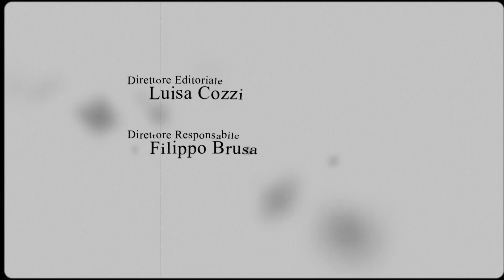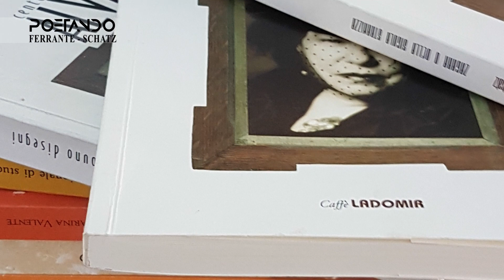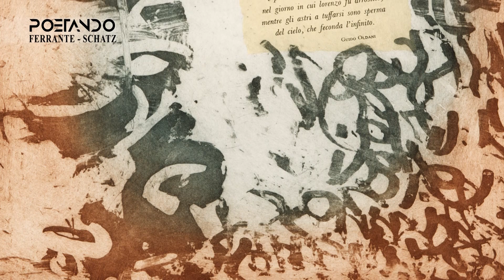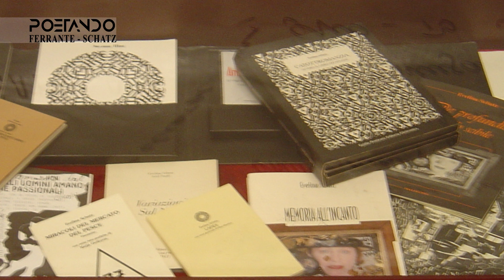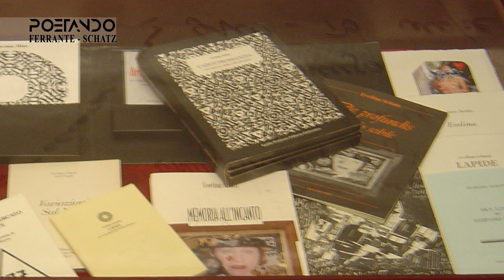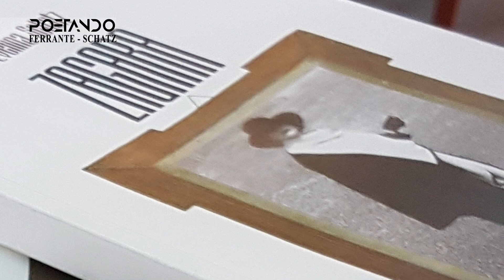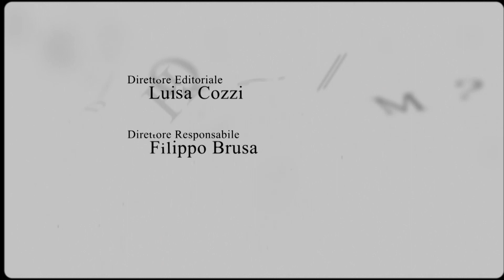Calligrafia e poesia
La calligrafa Simonetta Ferrante e la poetessa Evelina Schatz sono le protagoniste della sessantesima puntata di Poetando.
La conduttrice Luisa Cozzi, che introduce anche la mostra in corso "Take my breath away" della Ferrante, alla Fondazione Mudima di Milano, dialogherà con queste due splendide artiste, toccando anche il teatro e la musica classica internazionale.